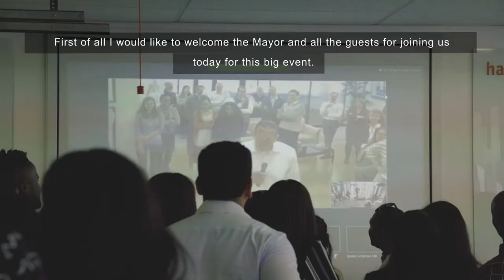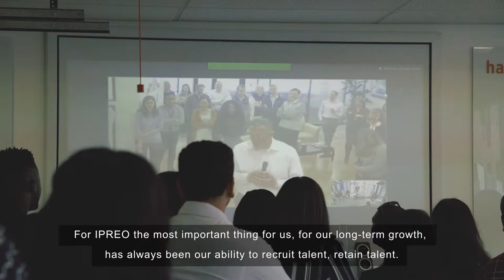IPREO mayor event film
A video filmed and produced for a launch event hosted by IPREO.